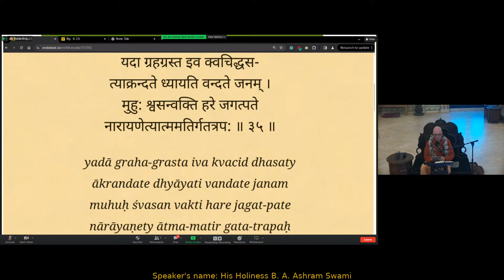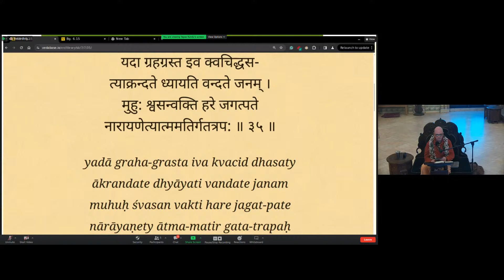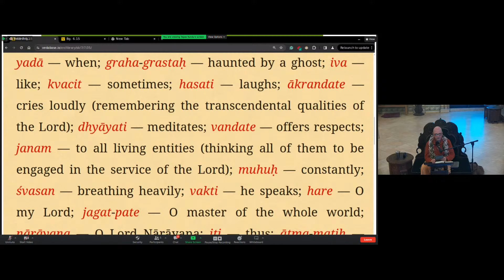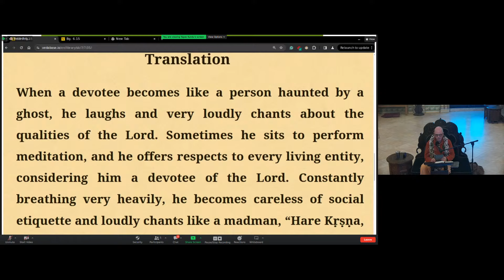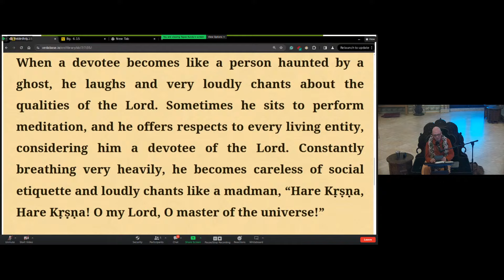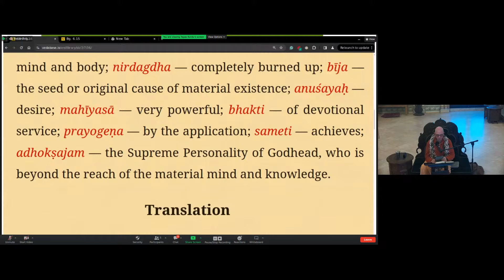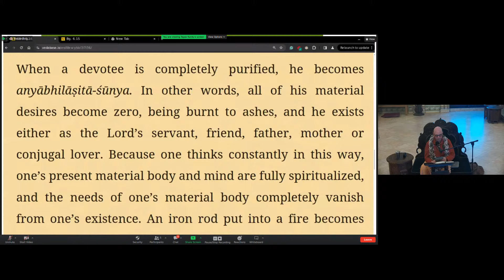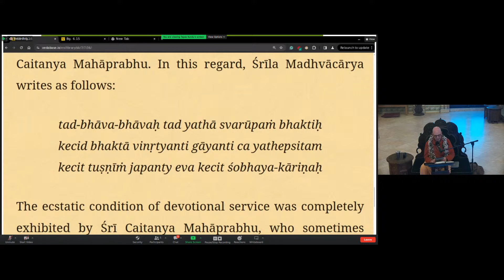The Ecstatic Condition of Devotional Service Exhibited by Śrī Caitanya Mahāprabhu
by HH B. A. Ashram Swami 3/25/2024
When a devotee constantly engages in devotional service and thinks of the Lord in his original Kṛṣṇa consciousness, he no longer has any material activities, for his body is spiritualized. Advancement in Kṛṣṇa consciousness is very powerful, and therefore even during this life such a devotee has achieved the shelter of the lotus feet of the Lord. This transcendental ecstatic existence of a devotee was completely exhibited by Śrī Caitanya Mahāprabhu.